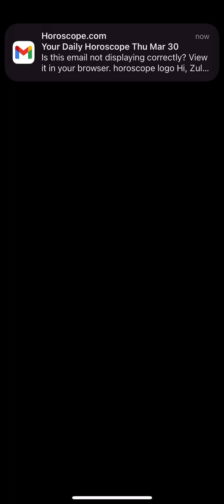Last Cloudia 210 Tower of Trials Floor 68 to 71 part 1